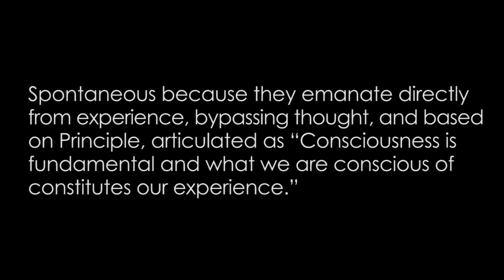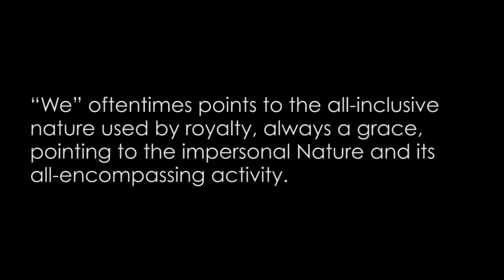Introduction to the Spontaneous Unfoldments™ of Kenneth G. Mills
Guidelines for listening to Dr. Kenneth G. Mills's lectures. Presented by Dr. Barry Brodie.